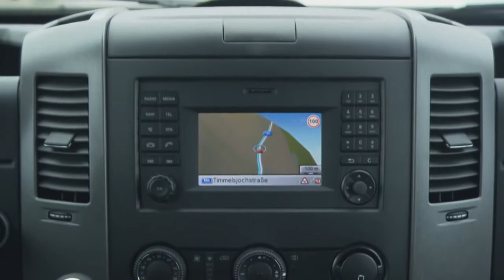2014 Mercedes Benz Sprinter 319